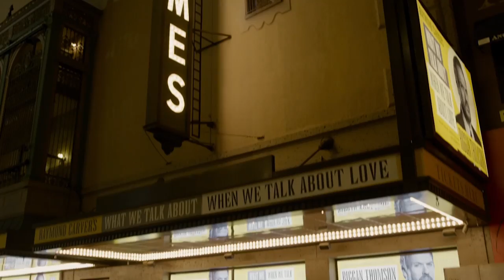🎥 BIRDMAN (2014) | Full Movie Trailer in Full HD | 1080p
A washed-up actor, who once played an iconic superhero, attempts to revive his career by writing and starring in his very own Broadway play.
Cast: Michael Keaton, Zach Galifianakis, Edward Norton